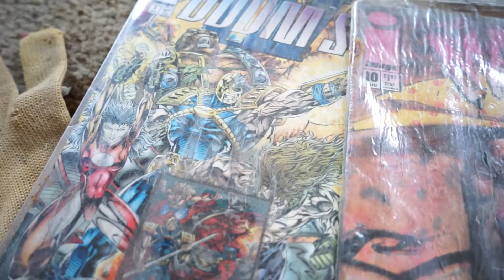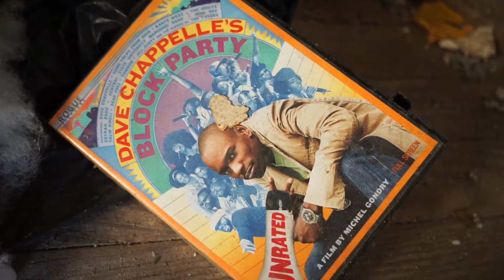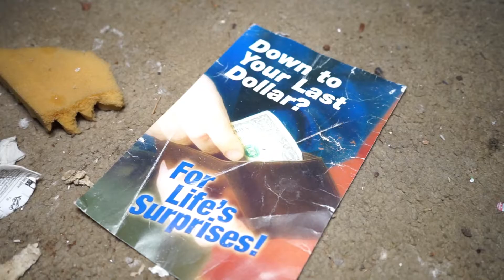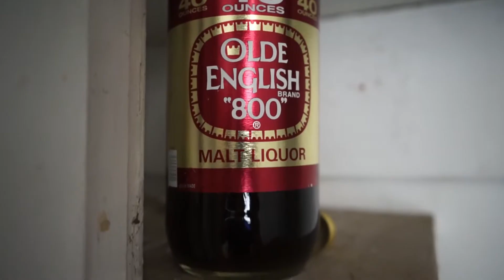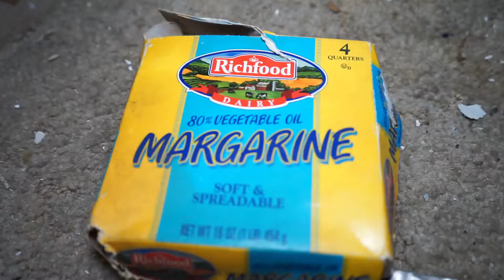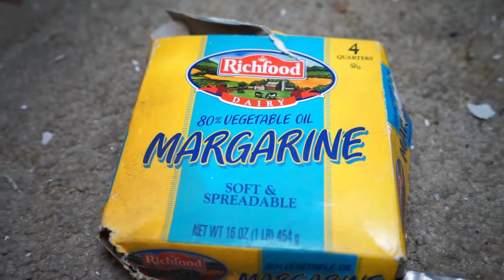Abandoned Mansion Estate: English Renaissance Design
Come along today as we venture inside an abandoned Renaissance mansion estate in urban Virginia. The estate contains 2 buildings, the first I explored being the guest house or overflow rooms for if it was a large family. It was apparent that a family did once live in this mansion because one of the rooms was sponge bob themed presumably to appeal to a kid. The second building had the unique English renaissance architecture, which is extremely unusual for the area. This location had little to no vandalism which was surprising because of how urban the area was. The entrance was difficult and mildly suspicious, which might be the reasoning for why that is.  This was a very beautiful home at one point, and still is as decay and time shed light on a new form of beauty.  I attempted finding out about the history of this home but when I searched the address but no information was available.